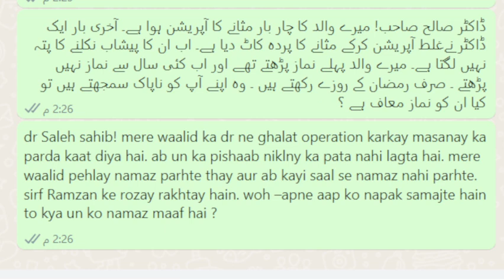پیشاب نکلنے کا پتہ نہیں لگتا ہے۔ میرے والد پہلے نماز پڑھتے تھے اور اب کئی سال سے نماز نہیں پڑھتے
ڈاکٹر صالح صاحب! میرے والد کا چار بار مثانے کا آپریشن ہوا ہے۔ آخری بار ایک ڈاکٹر  نےغلط آپریشن کرکے مثانے کا پردہ کاٹ دیا ہے۔ اب ان کا پیشاب نکلنے کا پتہ نہیں لگتا ہے۔ میرے والد پہلے نماز پڑھتے تھے اور اب کئی سال سے نماز نہیں پڑھتے ۔ صرف رمضان کے روزے رکھتے ہیں ۔ وہ اپنے آپ کو ناپاک سمجھتے ہیں تو کیا ان کو نماز معاف ہے ؟

dr Saleh sahib! mere waalid ka dr ne ghalat operation karkay masanay ka parda kaat diya hai. ab un ka pishaab niklny ka pata nahi lagta hai. mere waalid pehlay namaz parhte thay aur ab kayi saal se namaz nahi parhte. sirf Ramzan ke rozay rakhtay hain. woh –apne aap ko napak samajte hain to kya un ko namaz maaf hai ?

Complementary and alternative medicine ( CAM ) Pakistan
جسمانی ، نفسیاتی اورروحانی امراض کا ایک ساتھ علاج کرنے والے پاکستان کے مایہ ناز معروف ماہر صحت تھراپسٹ حکیم ڈاکٹر حافظ محمد صالح احمد سے کاؤنس٘نگ کا ٹائم لینے کے لیے واٹس ایپ پر رابطہ کریں :
Advanced Complementary Self Treatment and Latest Healthcare Technology Clinic
A well-known Pakistani healer of treatment Physical, Mental & Spiritual ailments
Healer Therapist Hakeem Dr Hafiz Saleh Ahmad

Complementary health care & self treatment laser therapy clinic, Bastami Road, Lahore Pakistan
address location:

جسمانی، نفسیاتی اور روحانی امراض کی تشخیص کا فارم یہاں سے آن لائن فل کریں  :

An Introduction to "CAM" Benefits of Unique Thought Field Therapy to Improve Mental Health Naturally :

An Introduction to "CAM"  Sujok​ Therapy is very best fast treatment in world without​​​​ Medicine :

acupuncture needles
acupuncture course
acupuncture benefits
acupuncture clinic
pakistani health
best pakistani Hakeem
pakistan Hakeem
health in pakistan
pakistan health care
ministry of health pakistan
pakistan health ministry
good morning pakistan
health insurance pakistan
health ministry of pakistan
coronavirus in pakistan
best pakistani show
pakistan health card information
national health services pakistan

حافظ محمد صالح احمد
حافظ صالح احمد
ڈاکٹر حافظ صالح احمد
ماہر صحت حافظ صالح احمد
حکیم حافظ صالح احمد